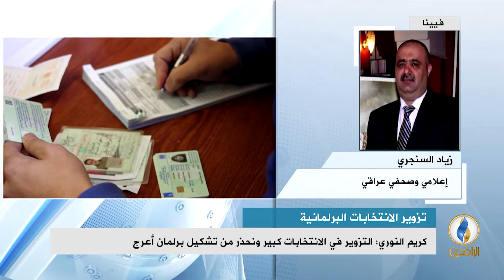مداخلة زياد السنجري بشأن بدء عملية إعادة العد والفرز اليدوي في 7 محافظات في العراق